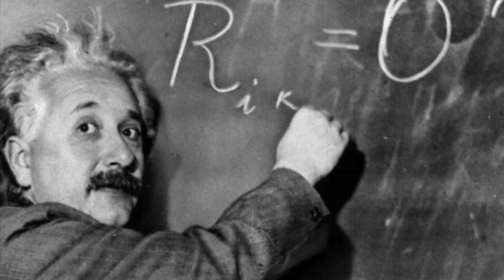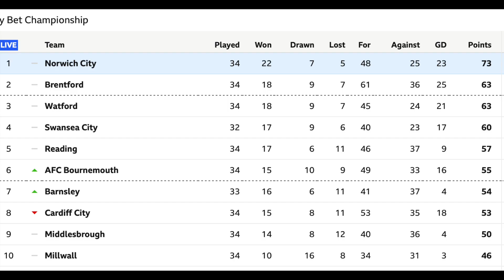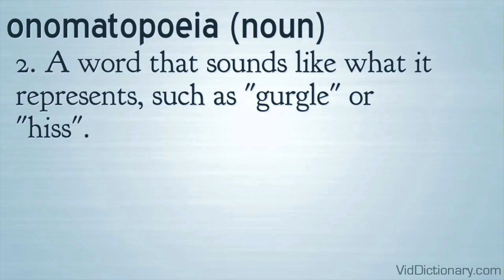The Emi Buendía Rap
GOODBYE EMI.

Villa, you have got one hell of a player!
Written and produced by Chris Cooper.
Mastered by Owen Morgan.

If we have used any of your photo's then please get in touch and we will give you a credit.
No money will be generated from this production. It's purely for the Norwich Fans to enjoy.